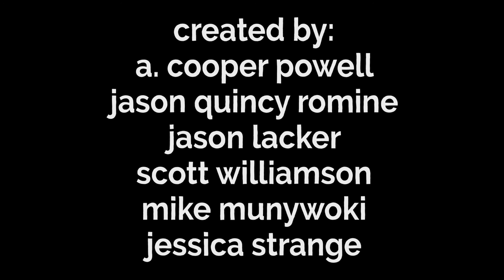Good People of Denton: " On The Edge of the Cliff of Success"